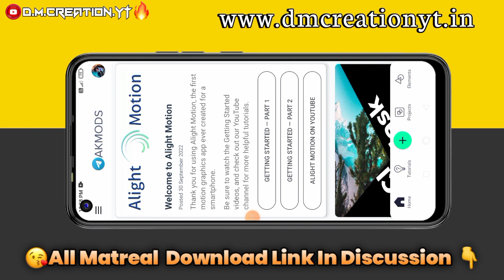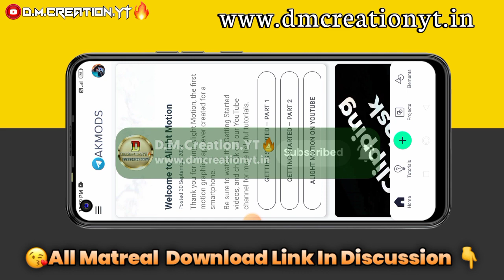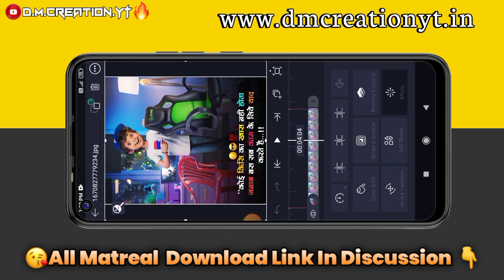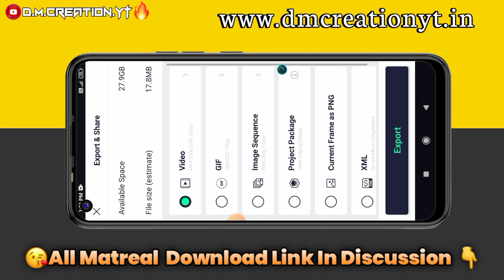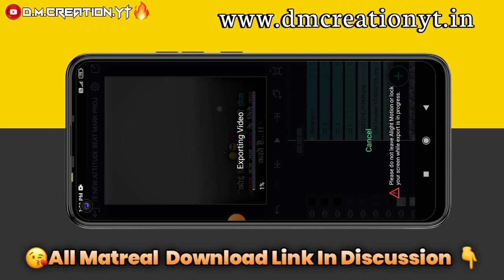📳Instagram Trending Song Video Editing Alight Motion | New Trending Boys Attitude Status Editing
😍भावानो सर्वात जास्त आनंद तेव्हाच होतो ज्यावेळेस तुमी चैनेलला सबस्क्राईब करता. !!

😘 मटरियला कोणत्याच प्रकारचा Password📲 लावत नसतो. !!

तुम्हाला पुढचा विडीओ कोणता पाहीजे भावानो. कमेंट नक्की करा.😘🙏